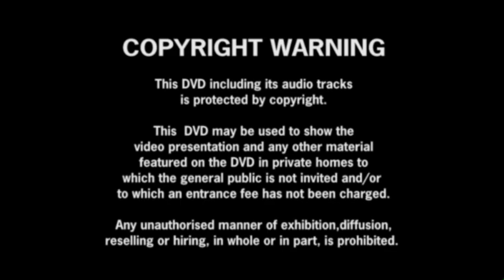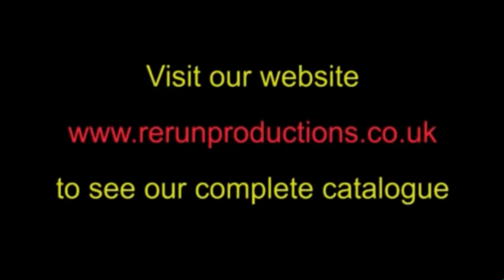Swindon V Ipswich - 2019 Premiership speedway Grand Final - Second Leg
Sit back, grab a drink and relive the moment we made history and secured the League and Cup double for the first time in our history.